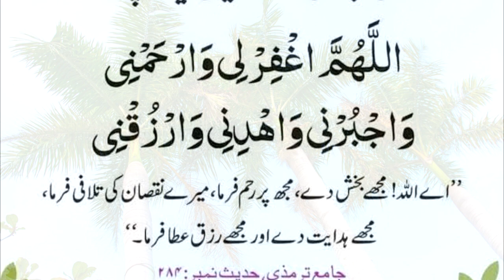Dono sajdo k darmyn dua | Hadees Shareef | Hazrat Muhammad ﷺ Ny Farmya